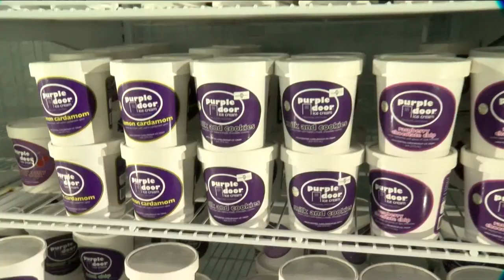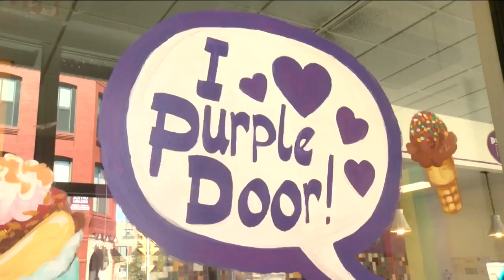We're Open: Cool off with Purple Door Ice Cream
The Purple Door on 2nd and Freshwater is one of the hottest ice cream shops in Milwaukee.